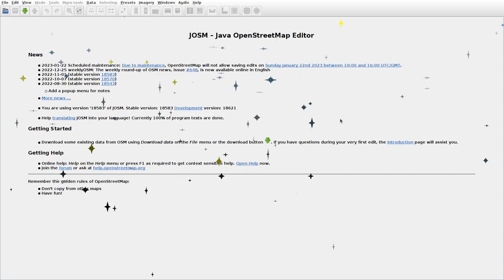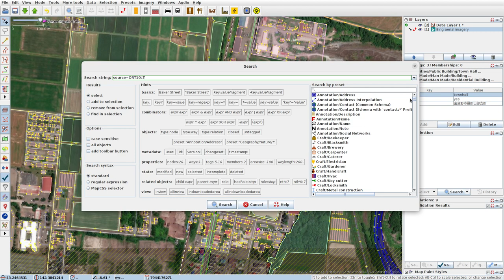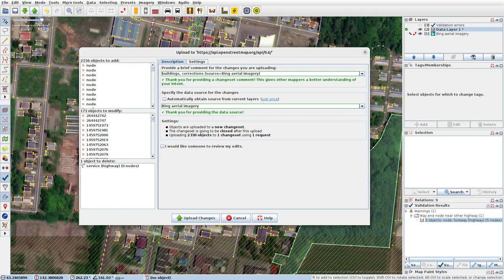JOSMrec1369 2022 12 29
Japan. Hokkaido. Yamabe. Tracing buildings (mainly) in JOSM for openstreetmap.